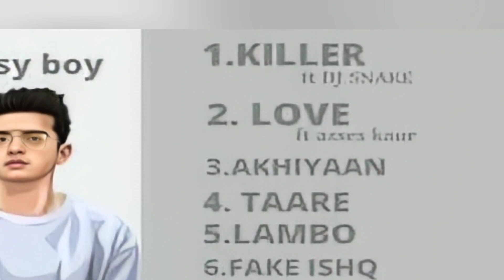killer : Jass manak ft. dj snake | (leak announced) jass manak new songs | Jass manak new album 2022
jass manak x DJ snake

related posts
jass manak new songs, DJ snake confirm collaboration,Jass manak new songs 2022,Jass manak new album,